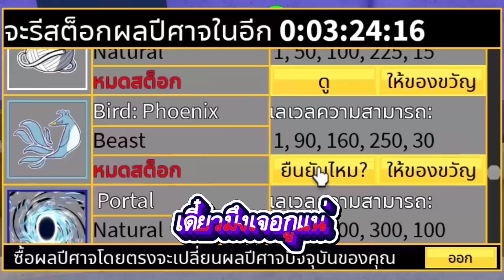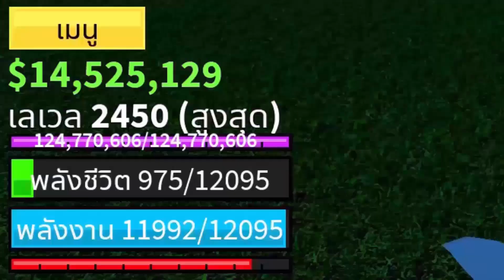BloxFruits ความลับ🌊ผลปีศาจของ ตาเหยี่ยวมิฮอว์ค!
เมือตาเหยี่ยวมิฮอว์ค กินผลปีศาจ พลังจะโหดแค่ไหนมาดูกันเลย!!!